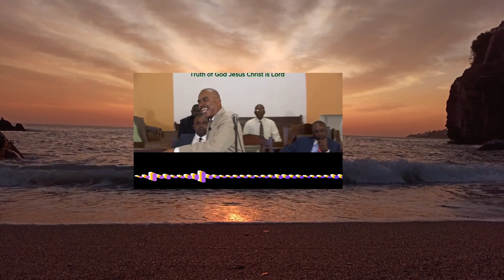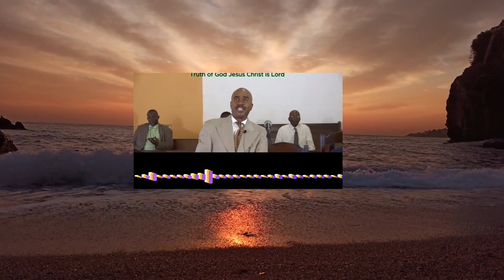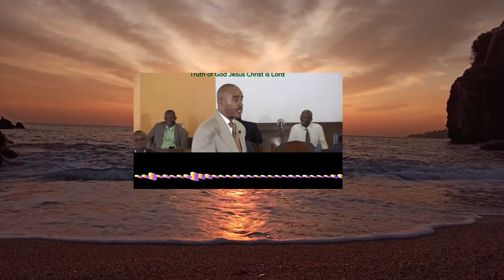offer your body to God as a vessel for divine purpose (Reaction)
to first Church . Apostle Gino Jennings